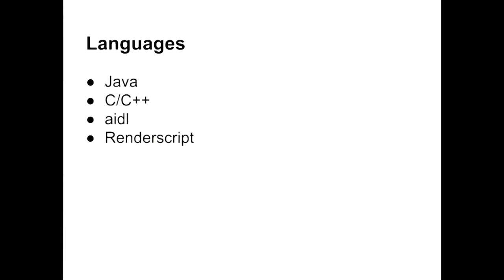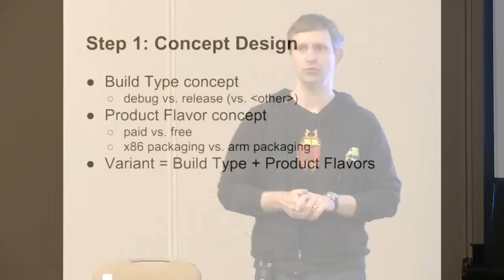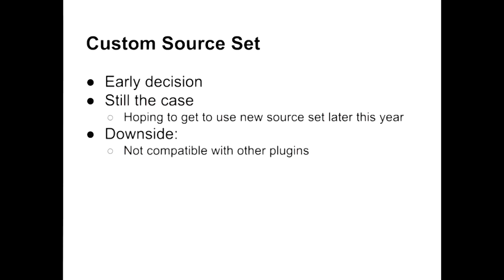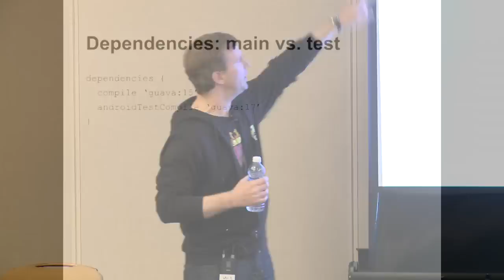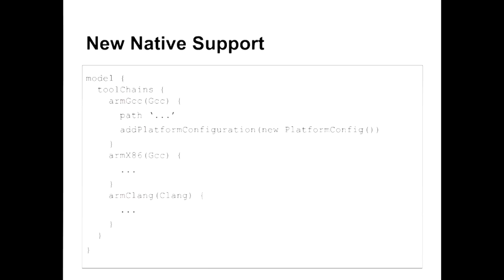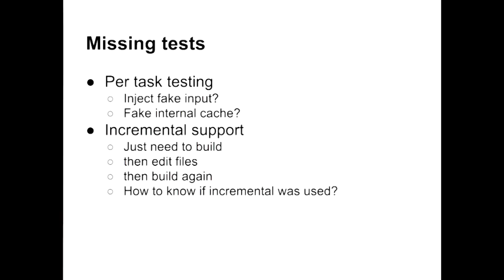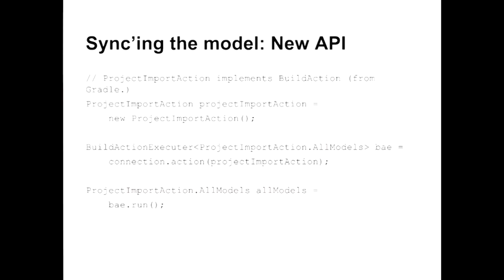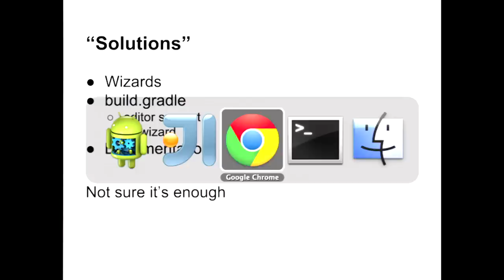GradleSummit2014 - Building The Android Plugin - Xavier Ducrohet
Building Android Applications with Gradle by Xavier Ducrohet:
The Android SDK will soon use Gradle as its default build system. The new build system is not just a rewrite of the older build system
based on Ant. Instead it has been completely rethought to provide extensive features and extensibility for app developers needing it.

Gradle Summit is the world's first conference for the award-winning Gradle open source build automation tool. If you are new to Gradle or if you already use Gradle, you can't afford to miss this unique opportunity. Gradle Summit is the perfect place for new users to learn Gradle quickly and for existing users to understand advanced
use cases.